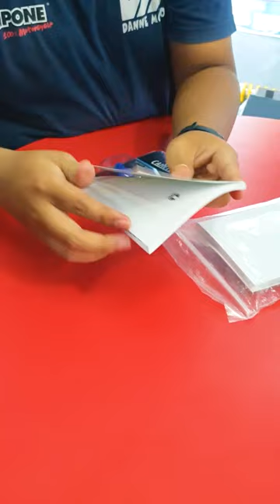AGV PISTA GPRR WINTER TEST 2020 | HELMNYA GANTENG SYEKALIIII !!!!! | DANNE MOTOR